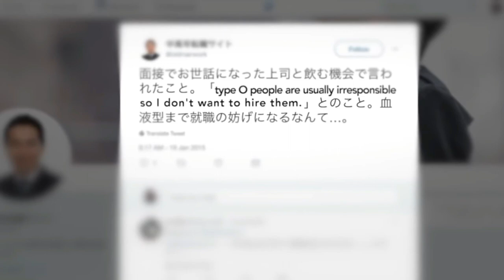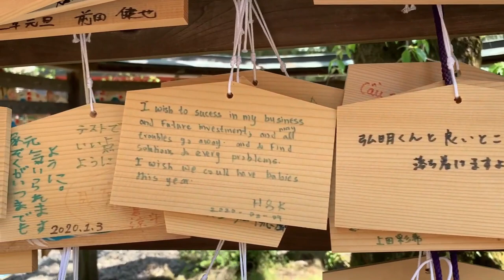Japan: Everything You Need to Know About Extraordinary Japanese Customs and Traditions - Part 2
Welcome back to the second part of our fascinating series, "Exploring Japan's Extraordinary Customs & Traditions!" In this video, we delve even deeper into the heart of Japanese culture, unveiling more captivating customs and time-honored traditions.

Join us on this incredible journey of discovery and appreciation for Japan's cultural marvels.

#1 The Artistry of Japanese Calligraphy (Shodo): Japanese calligraphy, known as Shodo, is a captivating form of artistic expression, reflecting the beauty and precision of Japanese culture.

#2 Yabusame - The Ancient Art of Mounted Archery: Yabusame is a traditional Japanese equestrian sport that showcases skillful archers riding at high speeds, aiming to hit targets with arrows.

#3 Fascinating Superstitions - Blood Types and Fortunes: In Japan, many believe that blood types influence personality traits and destiny.

#4 The Intricate Craftsmanship of Samurai Swords: Samurai swords, or katana, represent the epitome of Japanese craftsmanship.

#5 Mysterious Fox Shrines - Guardians of Inari: Foxes hold significant symbolism in Japanese folklore, believed to be messengers of Inari, the Shinto god of rice and prosperity.

#6 Noh Theater - The Hauntingly Beautiful Masked Performances: Noh, a traditional form of Japanese theater, showcases masked actors performing mesmerizing and poignant tales.

#7 The Art of Yuzen - Traditional Japanese Kimono Dyeing: Yuzen is a time-honored technique used to hand-dye intricate patterns on silk kimonos.

#8 Ema - Wishes on Wooden Plaques at Shinto Shrines: Ema are wooden plaques on which visitors write their wishes and prayers at Shinto shrines.

#9 Osechi Ryori - The Exquisite New Year's Cuisine: Osechi Ryori is a traditional Japanese New Year's feast, meticulously prepared and presented in beautiful lacquer boxes.

#10 Takarazuka Revue - All-Female Musical Theater Extravaganza: Takarazuka is a renowned Japanese theater troupe featuring all-female casts who perform captivating musicals and plays.

#11 Aizome - The Timeless Indigo Dyeing Technique: Aizome is the traditional Japanese art of dyeing textiles using natural indigo.

#12 Thunderous Taiko Drumming Performances: Taiko drumming is a powerful and energetic art form in Japan.

#13 Tengu - The Enigmatic Long-Nosed Goblin: Tengu are mythical creatures in Japanese folklore, often depicted as bird-like beings with long noses.

#14 Yomogi Bathing - Herbal Baths with Therapeutic Properties: Yomogi bathing is a traditional Japanese practice that involves soaking in hot water infused with yomogi (Japanese mugwort) leaves.

#15 The Art of Nara's Yamato-e - Traditional Japanese Painting: Yamato-e is a style of Japanese painting that emerged in the Nara period.

#16 Sagicho Matsuri - Welcoming Spring with Fire Festivals: Sagicho Matsuri is an annual spring festival celebrated in various regions of Japan.

#17 Gagaku - Japan's Oldest Orchestral Music: Gagaku is a traditional Japanese music genre that dates back over a millennium.

#18 Kokedama - The Living Art of Moss Ball Plants: Kokedama is a form of Japanese gardening where plant roots are encased in moss balls, eliminating the need for traditional pots.

#19 The Unusual Blending of Shinto and Buddhism: In Japan, Shinto and Buddhism have coexisted for centuries, leading to unique syncretism where shrines and temples often share the same space.

#20 Hanayome -Hanayome refers to the bride in Japanese wedding traditions. It symbolizes beauty, purity, and the beginning of a new life.

#21 En-nichi - Japanese Temple and Shrine Fairs: En-nichi are festive events held at temples and shrines, attracting visitors with food stalls, games, and entertainment.

#22 The Allure of Maiko & Geiko Culture: Maiko and Geiko, apprentice and professional geisha, respectively, are iconic figures in Kyoto's traditional entertainment scene.

#23 The Mystique of Ama Divers - Women of the Sea: Ama are female divers in Japan who harvest seafood while freediving without modern equipment.

#24 Sento - The Public Bathhouses of Japan: Sento are communal bathhouses that have been an integral part of Japanese culture for centuries.

#25 The Craftsmanship of Traditional Japanese Fans: Traditional Japanese fans, known as "sensu" or "uchiwa," are exquisite examples of skilled craftsmanship.

Join us as we embark on a journey to uncover the world's best-kept secrets, the hidden gems that often go unnoticed amidst the popular tourist destinations.